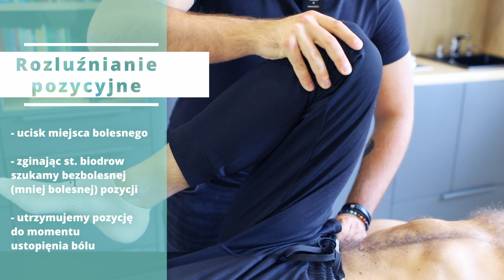3 skuteczne techniki relaksacji mięśnia biodrowo-lędźwiowego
Mięsień biodrowo-lędźwiowy jest jedynym mięśniem, który łączy górną i dolną połowę ciała, dlatego ważne jest, aby szczególnie dbać o jego kondycję i elastyczność. W tym odcinku zademonstrujemy Ci trzy skuteczne techniki leczenia mięśnia biodrowo-lędźwiowego, który jest często źródłem bólu w dolnej części pleców i miednicy. Praca z tym mięśniem może być wyzwaniem, dlatego warto nauczyć się, jak to robić bezpiecznie, ergonomicznie i z optymalnymi wynikami.